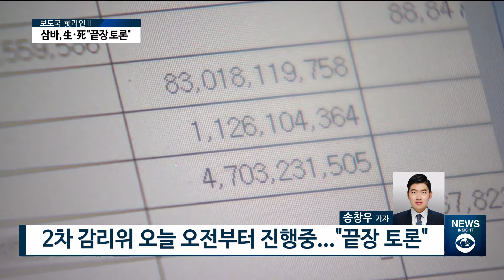[아경TV] 삼성 VS 금감원 2차 감리위 혈전 “콜옵션, 날선 공방”